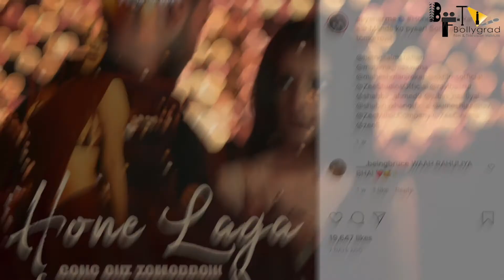Antim | 51 Hidden Facts | Salman Khan | Aayush Sharma | Mahesh Manjrekar | Mahima Makwana | 2021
leaked salman salman love salmankhan Here are some Interesting and Hidden facts about the movie Antim by Bollygrad Studioz starring Salman khan as the lead in the cast.

0:00 Intro
1:20 What are some Amazing and Unknown Facts About the New Song 'Hone Laga'?
2:16 What are some Hidden Facts About the Star Cast and their Roles From the Movie "Antim"?
3:25 What are some Mysterious Facts About the Backdrop, Shooting Location and Credits of the Song 'Hone Laga' From "Antim" movie??
4:20 What are some Interesting and Awesome Facts About the Upcoming Movie "Antim: The Final Truth"?

1. किसने दिया है "hone laga" song?
2. क्यों दिखाया सब्जी मंडी  में ayush और Mahima को?
3. गाने को कहाँ मिला comedy टच ?

Antim: The Final Truth is a remake of the Marathi film ‘Mulshi Pattern’ directed and written by Pravin Tarde. Antim is being directed by Marathi film director Mahesh Manjrekar starring Aayush Sharma, Salman Khan, Pragya Jaiswal in the lead roles while Nikitin Dheer, Jisshu Sengupta and Varun Dhawan in the supporting roles. The film is set to be release on 01 July, 2021 possibly with Zee studios.

Antim: The Final Truth is an upcoming Indian Hindi-language action thriller film directed by Mahesh Manjrekar and produced by Salman Khan under the banner of Salman Khan Films. The film features Salman Khan, Aayush Sharma and Pragya Jaiswal in the lead roles. The film is based on the 2018 Marathi film Mulshi Pattern.

The story goes around one of the most awaited language remake movies in the coming months. Further talking about the cast, Production, Director and the main roles played along the movie. Again, discussing about the movie budget, release date and also about the characters displayed. At last, the is the brief view of the audience interest and excitement for the upcoming movie.

We have a treat for all the Salman Khan fans out there. The actor shared a brand new teaser from his forthcoming film Antim: The Final Truth. We already told you that the film also stars Salman's brother-in-law Aayush Sharma (married to Arpita Khan) but did we tell you that Salman Khan and Aayush Sharma will be seen fighting it out in the action film. Salman Khan will be seen sporting a turban in the film. The film will be directed by Mahesh Manjrekar and it will be produced by Salman Khan Films. Antim is slated for a 2021 release.

The Final Truth is a Hindi movie starring Salman Khan and Aayush Sharma in prominent roles. It is a drama directed by Mahesh Manjrekar.
Today we have talked about the story of the original movie Mulshi Pattern. Antim the final truth is a remake of this Marathi crime drama. The film is all about land mafia life, revenge, gangwars, and action. Some changes are being seen into the teaser of antim from original movie.

Directed by Mahesh Manjrekar. With Salman Khan, Jisshu Sengupta, Nikitin Dheer, Aayush Sharma. The cop played by Salman fights the land mafia in the film.

Antim is an Amazing Movie of Superstar Salman Khan and Aayush Sharma as the Lead Cast.
Antim official trailer Will be Out Soon and is a Must Watch.
Antim Full movie starring Salman Khan and Aayush Sharma will have a never Before Action and an Interesting Storyline.
Antim movie to be released soon in the Coming Year .
Antim Teaser and First look is Awesome and is Liked by the Fans alot.
Antim Movie is Expected to make a Huge Box Office Collection.
Antim Songs will be Awesome and Unbelievable.

Cast:
Salman Khan
Aayush Sharma as Rahulya
Pragya Jaiswal
Jisshu Sengupta
Nikitin Dheer
Varun Dhawan in a cameo appearance

Credits:
Editor- Hrithik C
Uploaded By - Sanidhya Kumar Verma